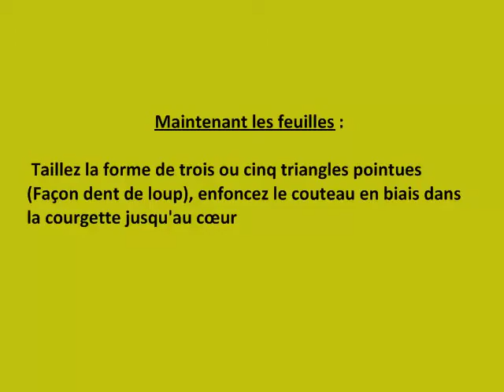sculptez une fleur en carotte et courgette, learn to carve a flower in a carrot and a zucchini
technique de réalisation d'une fleur avec une carotte et une courgette. Rendez vos tables originales

vidéo gratuite en pas à pas de sculpture surfruits et légumes idéale pour décorer vos table de fêtes.Dans cette vidéo, je partage des techniques et des conseils sur la sculpture de fruits, de légumes ou de savon. Pour d'autres conseils et astuces, s'il vous plaît n'hésitez pas à consulter notre forum

learn to carve a flower in a carrot and a zucchini.

free video, step by step carving fruits and vegetables ideal for decorating your table.
In these video, I share tips and techniques on fruits carving , vegetables, or soap. For more tips and tricks, please do not hesitate to visit our forum